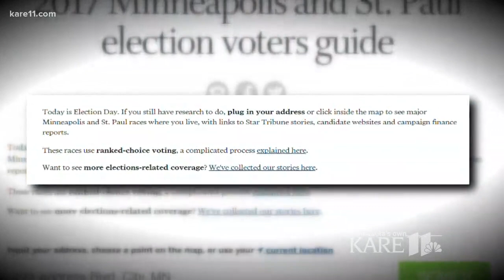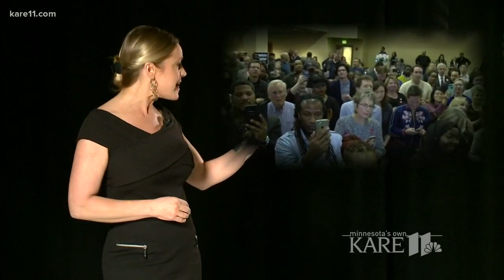Melvin Carter reflects on his journey to Mayor of St. Paul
Melvin Carter may have made history in St. Paul Tuesday night by becoming the city's first black mayor. But Carter himself says that journey to the helm of city leadership started long ago and by other members of his extended family.